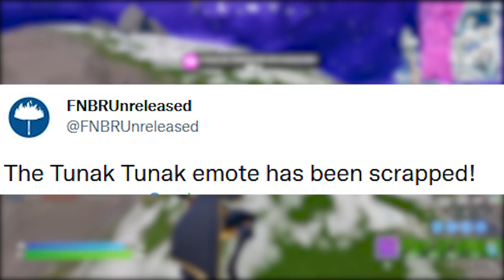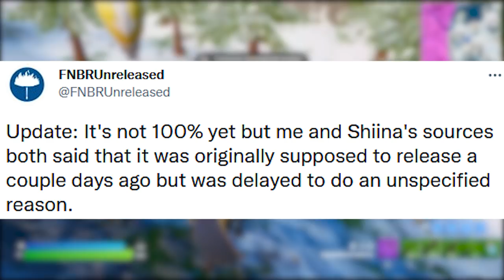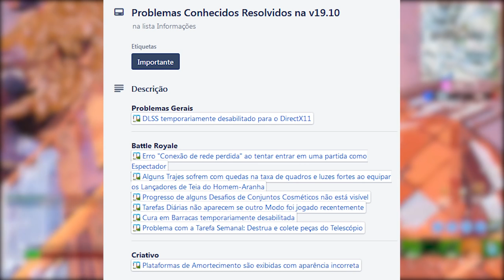FORTNITE - GESTO EXCLUÍDO POLÊMICA e SKINS MARVEL LOJA SEMANAL?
Fala gurizada, nesse vídeo comento polemica de gesto excluído no Fortnite, novas skins Duende verde, Gavião arqueiro e mais parcerias. Espero que gostem :)

Programa para editar: Adobe Premiere